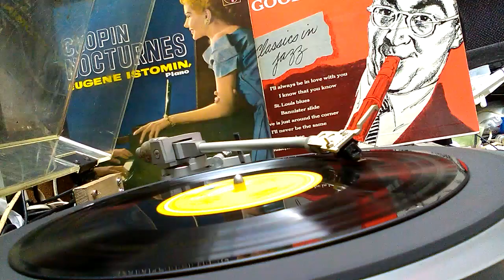ステレオカートリッジをモノラルカートリッジとして使う方法 世界初か Franz Liszt - Les Preludes vinyl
片チャンネルだけを取り出すにしても、盤が本物のモノラルレコードは刻みが水平方向だけですので、コイルも水平方向に合わせることで十分に信号が検出出来て、SN比が良くなります。工夫すれば可能です。作るのが面倒な人のために、出品しています。昔の本物のモノラルカートリッジを持っている人も聞いてみてはどうかと思います。自分はこの方式の音に取り付かれてしまいました。通常はステレオカートリッジでモノラルレコードを再生する場合は左右のどちらかでも同じですので、そのままステレオレコードを再生するのと同様にしますが、この商品の場合はカートリッジの取り付けの角度を４５度だけ傾斜にして取りつけます。針先の角度はレコード盤の面と垂直になるように位置を回転します。商品はその作り方の参考にして頂くためのものです。機種によってそれが可能でないものもあるようですが、未だ多数のものについて調べたわけではないです。純粋に音を追及している人はこんなものに手を出すと、既存の機材を粗大ごみ出したり、ハードオフとかの中古店に売り払い処分したくなる恐れがあるので大人しくして既存の方法で満足していた方がいいかもしれないです。余り、変なものに手を出すのは生半可なオーデオマニア様には害しかないかもしれないです。又は際物が好きな人にお勧めします。